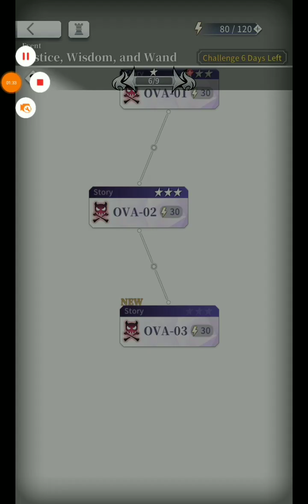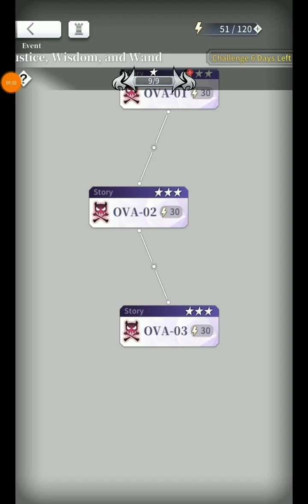天下布魔 TenkafuMA! : Justice,Wisdom,and Wand